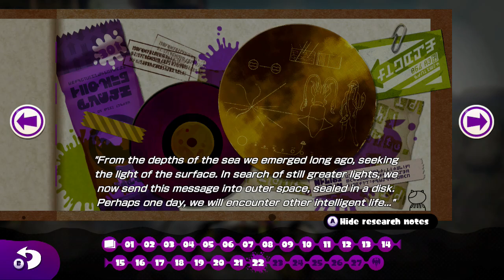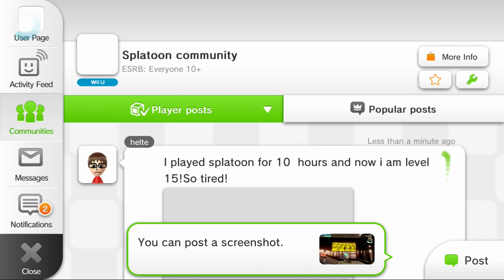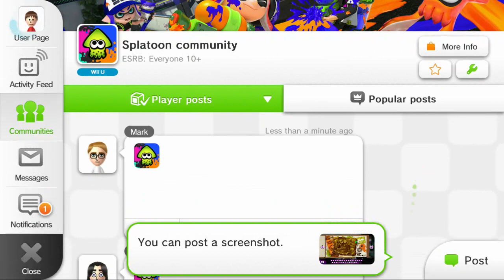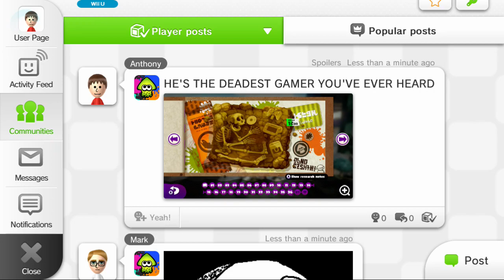Splatoon Playthrough Part 4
In this part, we complete even more of Octo Valley, the game's Story Mode.

These are the stages shown in this part:

Mission #22: Splat-Splat Revolution: ~A Change of Scenery~
Mission #23: Spongy Observatory: ~More Ink, Less Shrink!~
Mission #24: Pinwheel Power Plant: ~Slip through De-fences!~
Mission #25: Far-Flung Flooders: ~Inkling vs. Machine~
Mission #26: Octoling Assault: ~Rumble at the Rig~
Mission #27: Unavoidable Flying Object: ~Skatepark Encounter!~